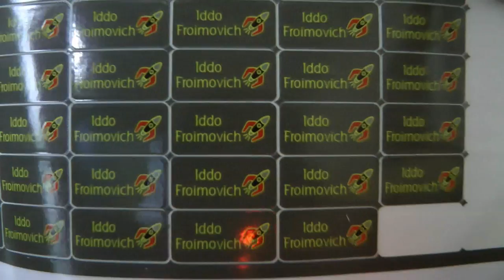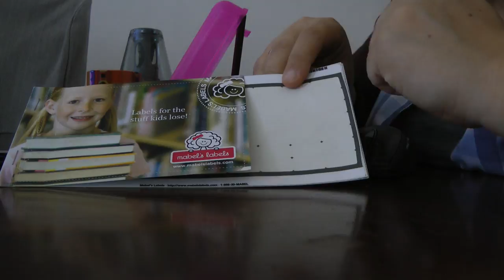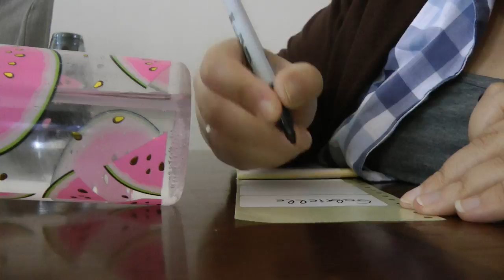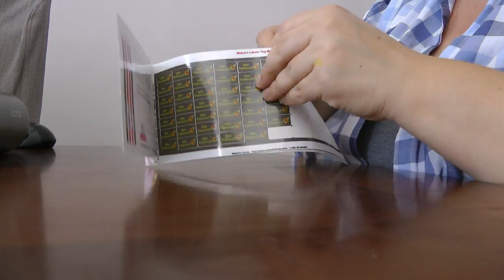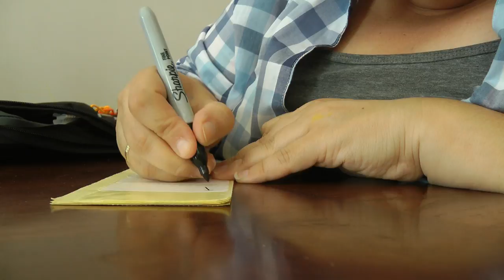Раскрываем посылку с обувью.Собираемся в школу и садик😅💼📌